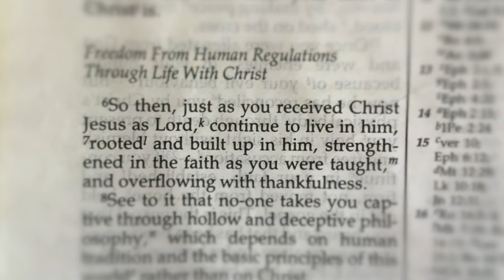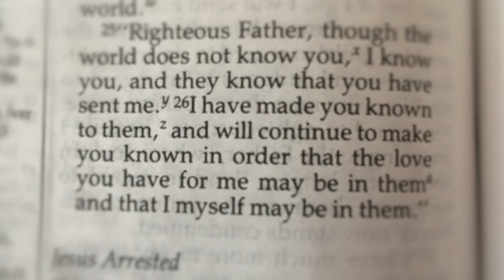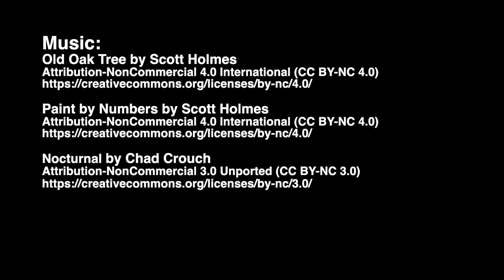ROOTED: Teaching 17May2020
'ROOTED' -  teaching for our online service for Sunday 17th May 2020